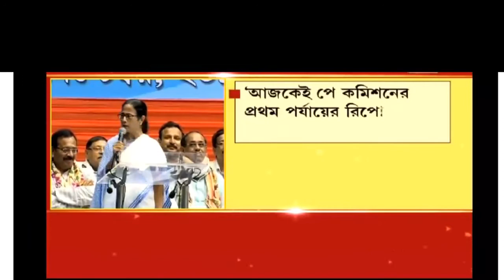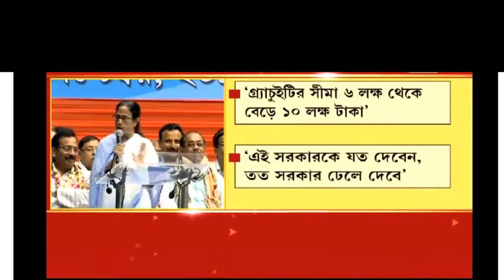6 th PAY COMMISSION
New basic from 2020.
বেসিক পে কে 2.57 দিয়ে গুন করে পান নিউ বেসিক পে (1.1.20 ধরে)। এবার এর সাথে 10% HRA ও 2% D.A